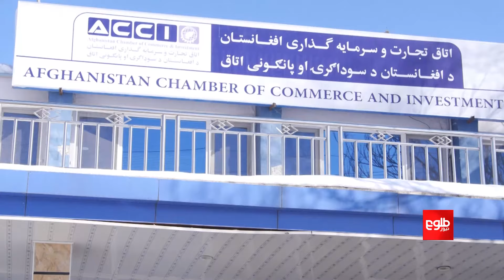کابل کې ایرانی پلاوی؛ په نیمروز کې د نوي ګمرک پر جوړېدو خبرې وشوې